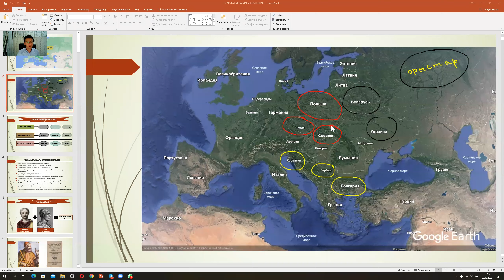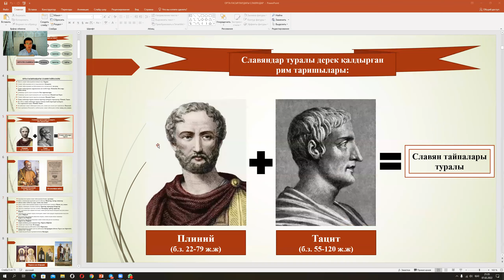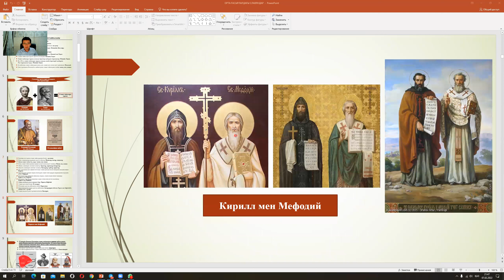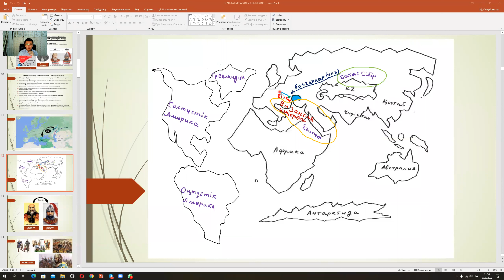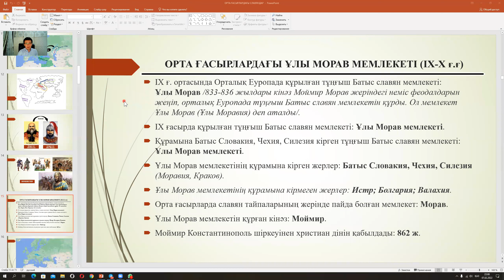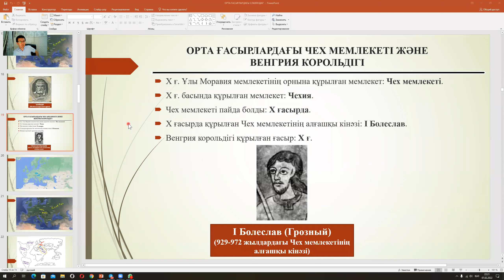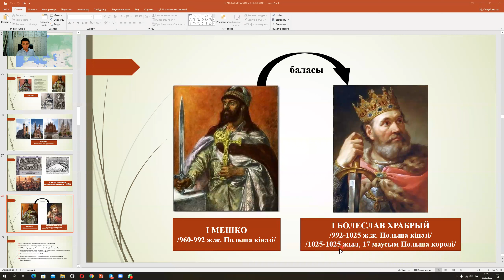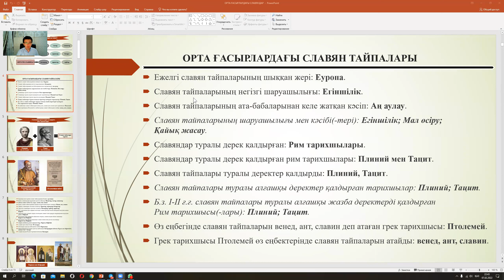Ортағасырлардағы славян тайпалары